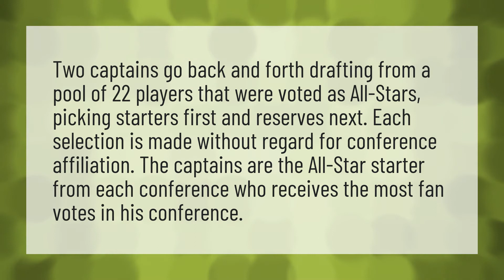What is the All Star draft?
Nba All Star 2020 • What is the All Star draft?